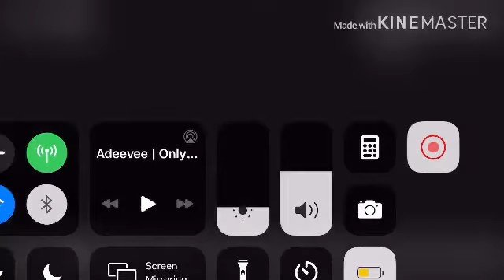Very funny pop tart commercials